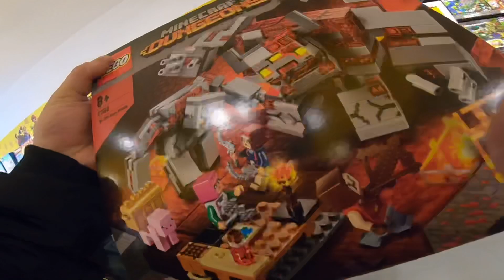Trolei à muié +’s rolê de bicicleta.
Muie ficou brava brava brava ✋😂😂😂
Fui trolar ela é deu ruim ✋
TMJ GALERA !!!